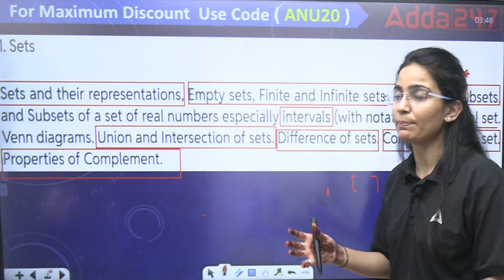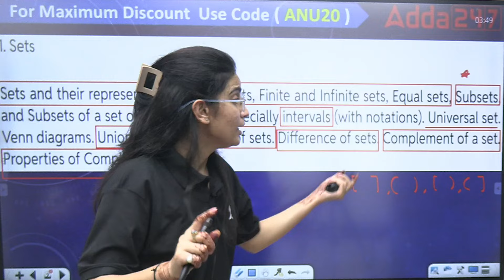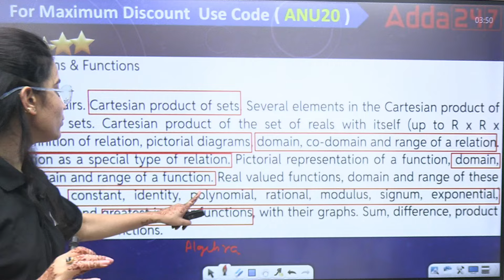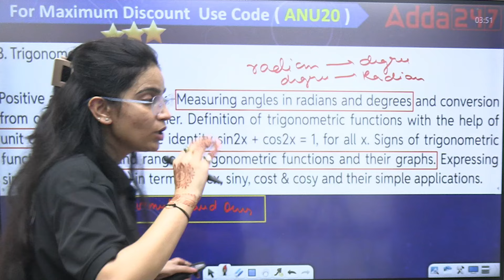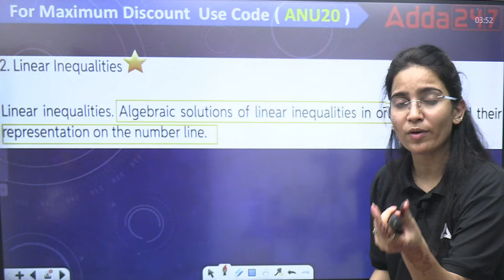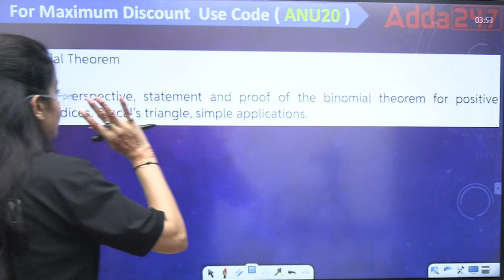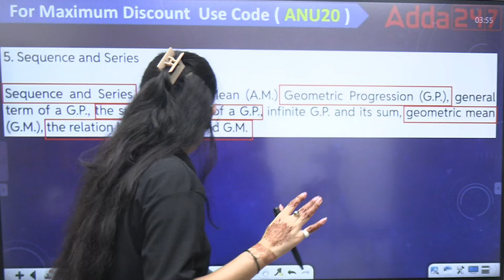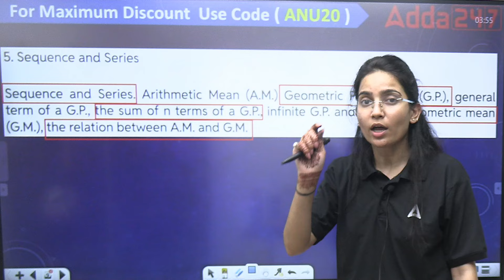Don't Miss These Topics of Class 11th in Maths 🔥💪for Half Yearly Examination